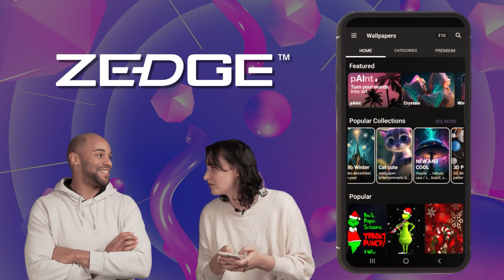Make Art Like a Pro with Zedge's AI Art Generator!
Looking for a new way to express your creativity? Look no further than Zedge's AI art generator! Our app uses the latest in artificial intelligence to turn your words into stunning works of art.

With just a few taps, you can transform your selfies, landscapes, and even your pets into beautiful pieces of art. Choose from a variety of styles, including oil painting, watercolor, and sketch, and watch as our AI does the rest.

But that's not all - Zedge's AI art generator also lets you customize your creations, so you can add your own personal touch. And with our easy-to-use interface, creating art has never been easier.